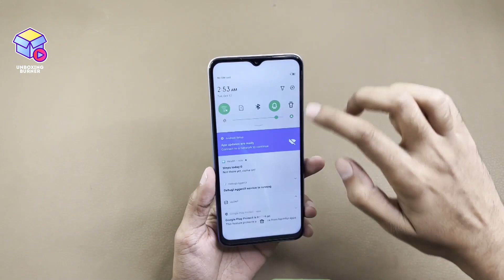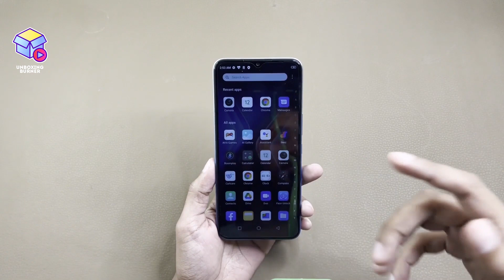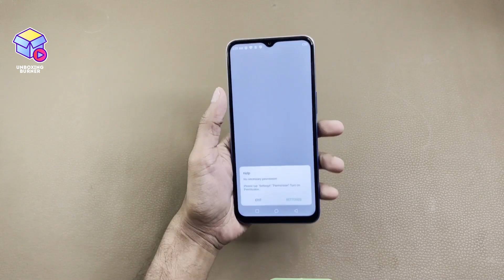Infinix Hot 11 Unboxing | The First Full Unboxing In World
We do Exclusive Unboxing of All Tech, Cars and Would Keep Doing Further.
For More Videos and to Stay Updated with our Latest Videos Keep Supporting, Keep Loving